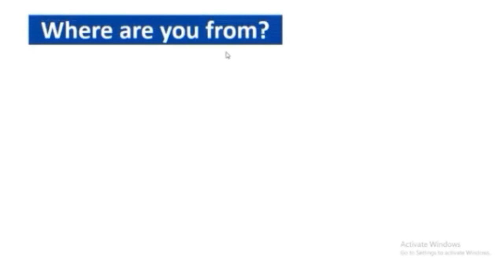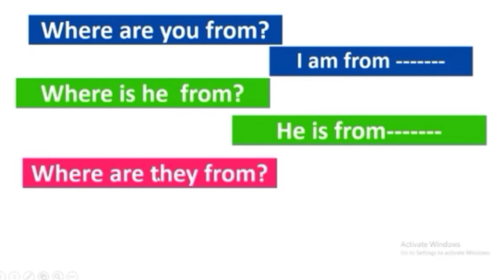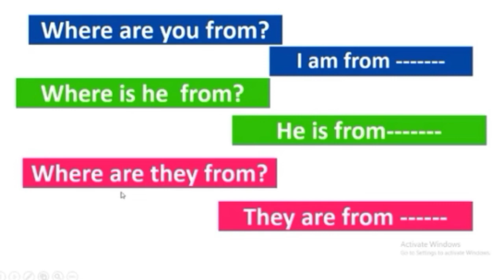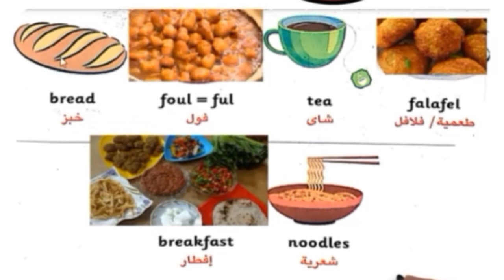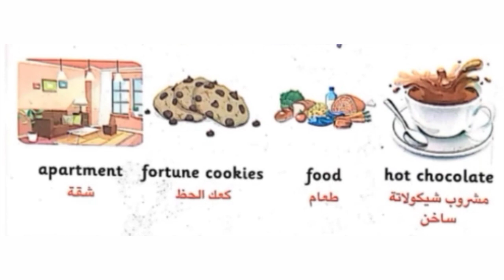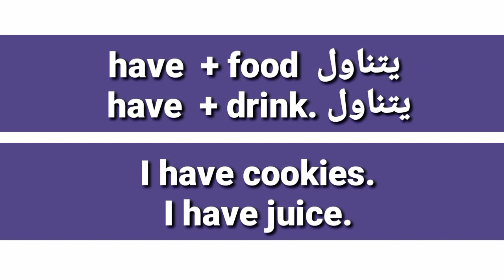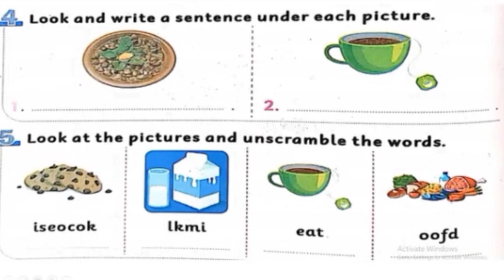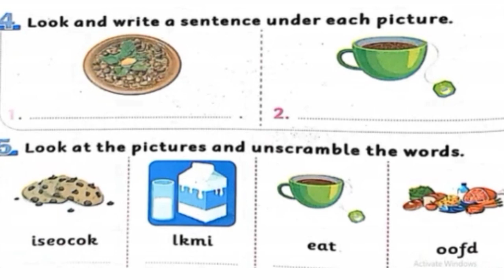لغة انجليزية للصف الثالث الابتدائي التيرم التاني | كونكت 3 الصف الثالث الابتدائي الوحدة السابعة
منهج كونكت 3 للصف الثالث الابتدائي الفصل الدراسي الثاني.
الوحدة السابعة الدرس الثاني منهج كونكت الصف الثالث الابتدائي